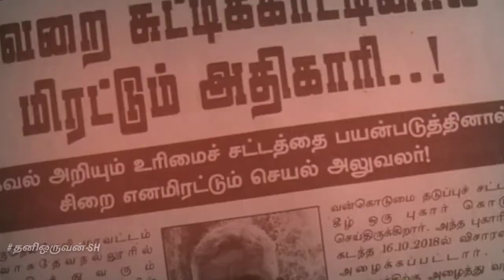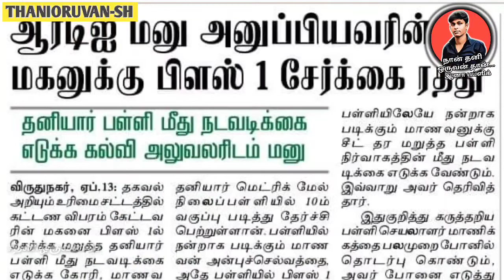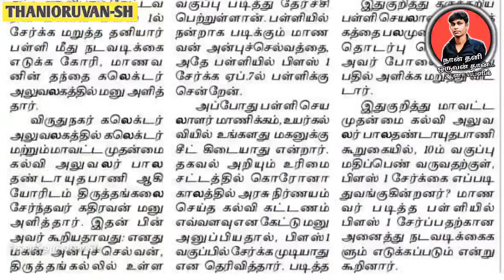RTIACT|தகவல் சட்டம் பயன்படுத்த கட்டணம் எவ்வளவு|பழிக்கு பழி வாங்கும் நிர்வாகம்|Right To Information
1. லஞ்சம்- Corruption

1. BPL வறுமைக்கோடு சான்றிதழ் சம்பந்தமான அனைத்து வீடியோ பதிவுகள்.

2. தகவல் பெறும் உரிமைச் சட்டம்

10.